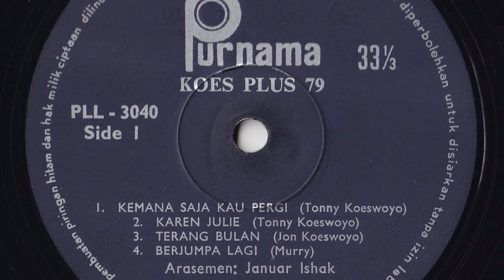Episode #66 KOES PLUS JUGA IKUTAN NYANYIIN LAGU DISCO (HD - High Definition)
KOES PLUS PUN BERDISCO RIA - Irama musik Disco bermula pada awal tahun 1970 di Amerika Serikat sebagai irama musik untuk dansa dansi atau istilah populernya di Indonesia saat itu adalah ajojing. Irama musik Disco mulai terkenal ke seantero dunia termasuk Indonesia pada pertengahan tahun 70'an di tengah maraknya musik rock pada saat itu juga. Keranjingan musik disco ini dipuncaki dengan film yang berjudul Saturday Night Fever yang dibintangi oleh John Travolta dengan lagu lagu hits dari Bee Gees pada tahun 1977 diantaranya adalah lagu yang berjudul Stayin' Alive. Kemudian berlanjut dengan ngetopnya lagu I Will Survive - Gloria Gaynor dan Copacabana - Barry Manilow. Demam disco menular kepada Koes Plus karena pada tahun 1979 Koes Plus mengeluarkan album yang berjudul Berjumpa Lagi yang musiknya diaransemen oleh Yanuar Ishak, dimana dalam album tersebut terdapat 3 buah lagu yang beriramakan Disco. Seperti apa cerita dan lagunya, seperti biasa simak terus sampai selesai episode ini. Salam sehat.